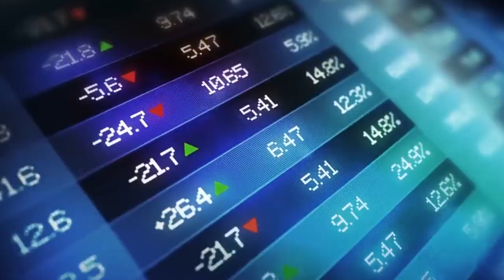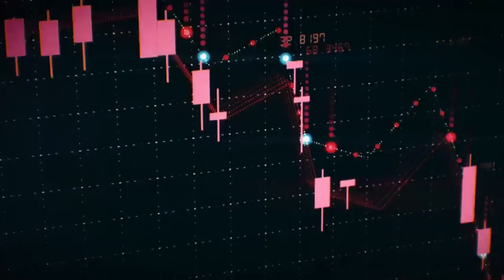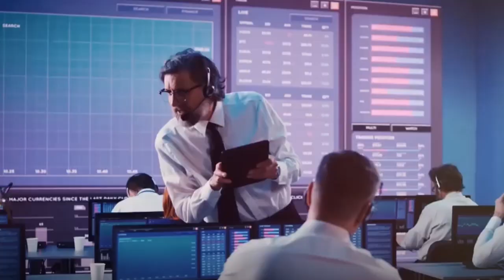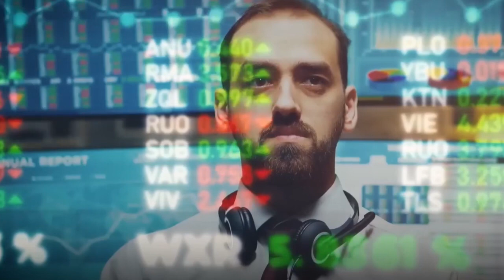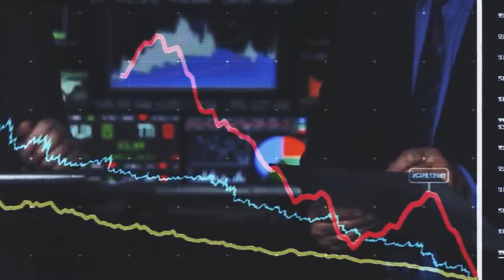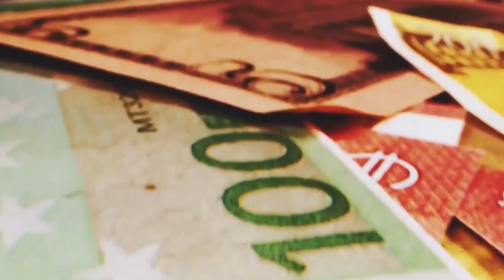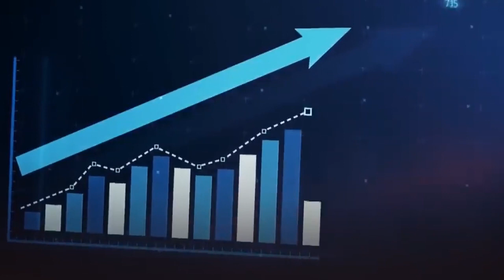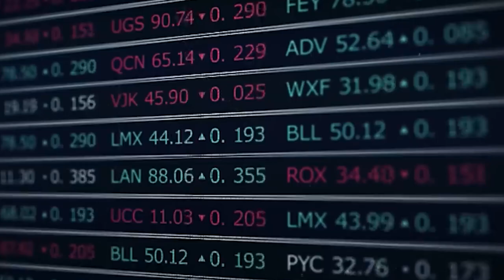Dalalkii Reer Galbeedka oo Busaaraddii Ugu Xumayd ay Soo Wajahday & Dagaaladda ka Dhalan kara